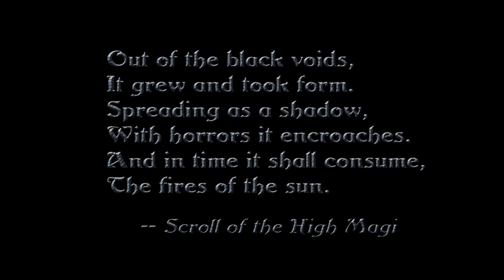Official The Shadow Sun Trailer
The Shadow Sun by Ossian Studios® Inc.

Enter a world that has felt an alien touch upon its sun.

An ever-increasing shadow that creeps across the sun's brilliant face, with consequences that are only now becoming horrifically apparent. The city of Shar, once capital of a mighty empire that covered the continent, still remains the most powerful of the city-states of the ancient South.

With its huge defensive stone walls that have withstood attacks for over a thousand years, its lofty towers and elaborately-constructed domes capped in gold, and massive ziggurat temple at its center upon which godly sacrifices are performed, the metropolis stands as an oasis amidst the hot desert of the Singing Sands. Yet all is not well in the Golden City, for a plague has come to Shar. A plague so deadly the Sharians name it Aya's Wrath - a curse from their god.

The Shadow Sun is a dark, heroic fantasy RPG that combines the classic adventure of Dungeons & Dragons, the fear of otherworldly horrors of H.P. Lovecraft, and the grim sword and sorcery of Conan the Barbarian. Rendered in full 3D graphics using the Unity engine, the game offers a deep, single-player role-playing experience with a gripping story, important player choices, dynamic NPC dialogues, and multiple ways of solving quests. Do battle against the strange creatures native to Shar and unspeakable horrors not of this world in real-time, visceral combat like The Witcher 2, using a dozen different weapon types, special melee attacks, powerful magical spells, and deadly traps.

Designed and developed by Ossian Studios as an original game for the mobile platform, The Shadow Sun brings together everything the team has learned from working on the triple-A RPG franchises of Neverwinter Nights and The Witcher, with the ultimate goal of creating a top-quality PC/console RPG experience on iOS.

Features:

- A premium, full 3D Western RPG with a story filled with complex characters, intrigue, danger, and shocking surprises.
- A 10-15 hour adventure where you delve into the decadent imperial city of Shar and the exotic desert lands around it, as the Golden City languishes in the grip of a plague and simmers in defiance against the kingdoms of the North.
- Gorgeous graphics using the Unity engine, including normal/specular mapping and dynamic lighting on the characters, as well as anti-aliasing and bloom.
- Create your own male or female character and customize them with different appearances and over a dozen types of armour.
- Choose from among 30 skills to suit your play style and grow those abilities exactly how you want as the game progresses.
- Ally with one of four companions to adventure alongside you, each with their own personality, abilities, and romance options, and gain their approval or disapproval on your actions.
- A useful journal and detailed codex help you keep track of quests and the people, places, and things you encounter.
- Explore over 70 finely crafted areas and uncover 200+ unique items, hidden secrets, and ancient treasures.
- A striking and compelling orchestral music score by long-time Ossian composer, David John.
- Includes Apple Game Center support.
- A universal app for iPhone (3GS and up), iPod touch (3rd gen and up), and iPad (1st gen and up), with Retina display support. Graphics will scale with device.